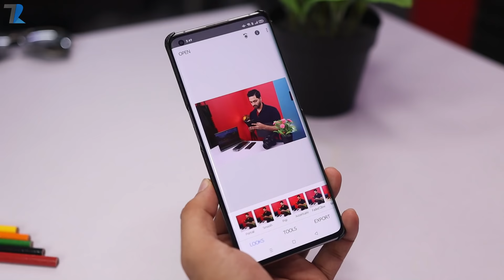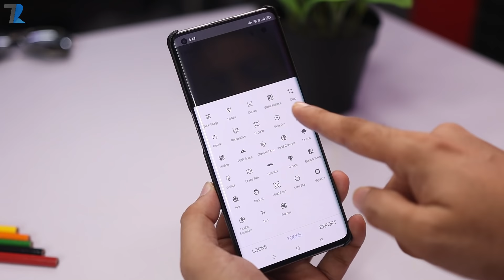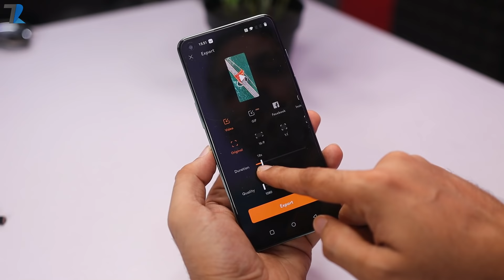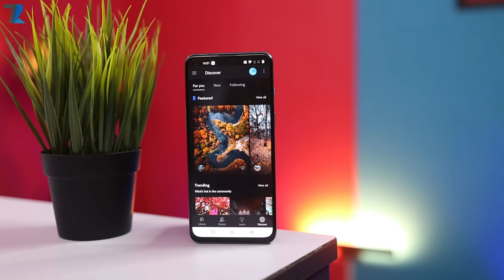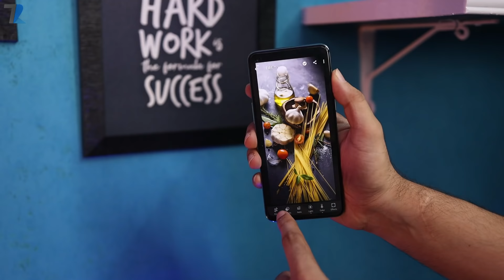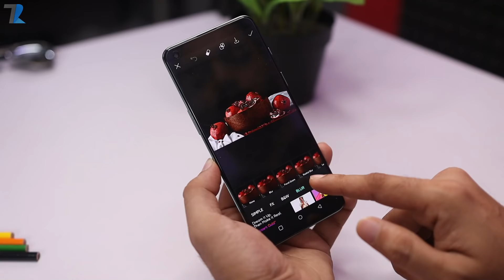Top 5 Free Professional Photo Editing Apps On Android 📸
Hello Dosto is video me maine aap logo ko 5 Free Professional Photo Editing Apps ke bare me bataya hu..Umeed hai aapko video pasand ayegi..